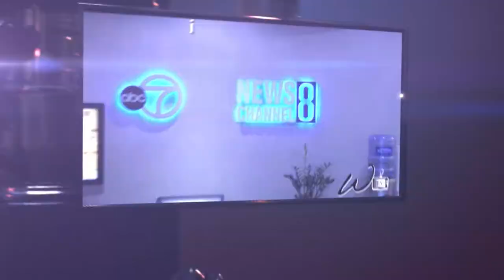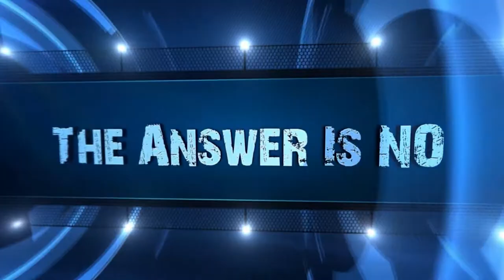MelMan Entertainment - Curved Out Saturday's At Bunker Sports Cafe Only On W.A.S.T.E TV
W.A.S.T.ETV catches with MelMan Entertainment to bring you Curved Out Saturday's in Leesburg VA at Bunker Sports Cafe. Where you have the Gentleman and Ladies having a amazing time with the hot music and tasting food to go with all the fun from dancing and pool table games. $3 to $5 drink specials all night for the ladies. It has been taking VA by storm with amazing parties from Mike Styles and Lia Cha from Official Glam Girls, Bikini Contest featuring Fairfax Twins from Jet Magazine, and Darnerien McCants Birthday Bash from the Washington Redskins. Enjoy and please come out and support the events.